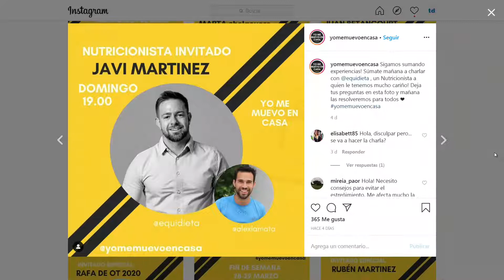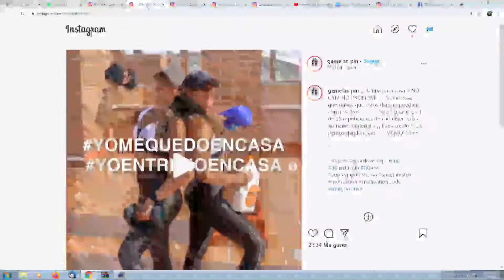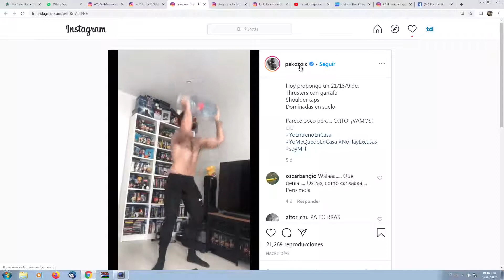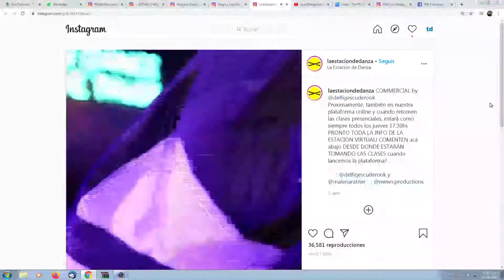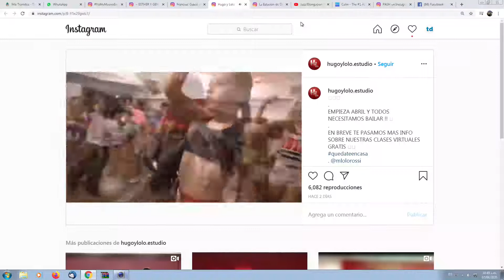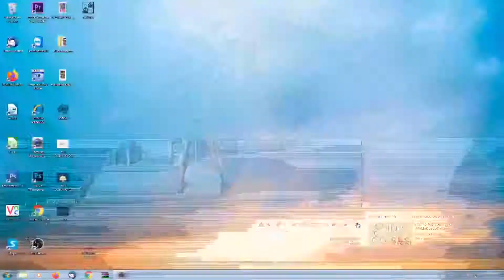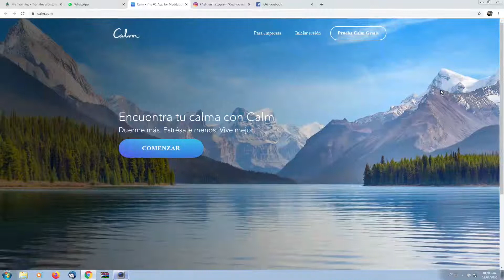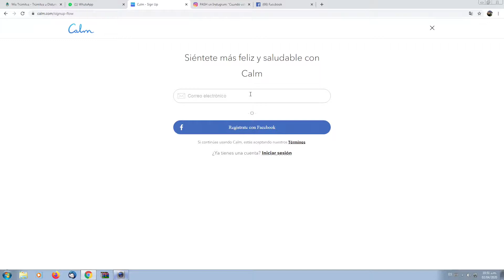LA MESA DE LALO: PARA EJERCITARSE DURANTE LA CUARENTENA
Nuestro compañero Lalo Prette nos acerca diferentes opciones y plataformas para que podamos ejercitarno durante esta cuarentena y no perdamos de vista la actividad física que tan necesaria es para la salud. Mirá la nota completa! Y entrá a nuestro Facebook